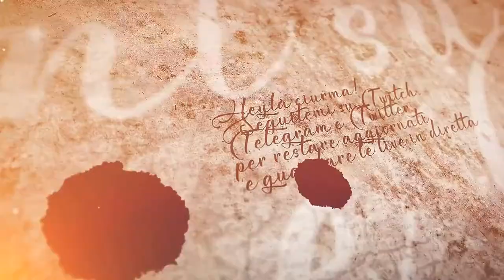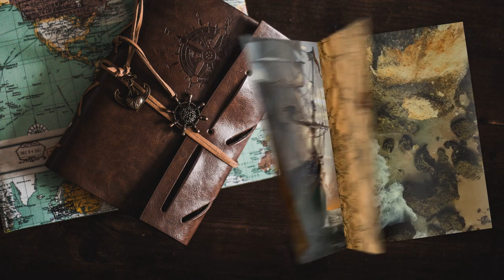Banchetto di addio - #1 Expeditions: Viking gameplay ita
L'ultimo commiato da nostro padre, con tutta la famiglia e con molte serpi nascoste dietro gli angoli